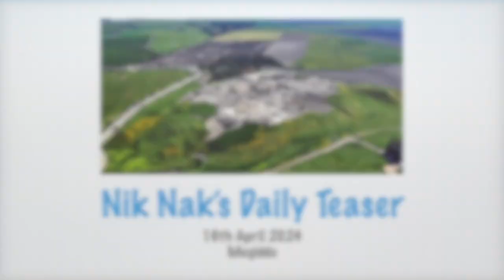Nik Nak’s Daily Teaser — 16-4-2024 — Megiddo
Here’s Nik Nak’s DailyTeaser for 16thApril — with questions about

To take part, you need to put your answers on today’s Daily Teaser post — after it goes live at 10:00am, UK time.